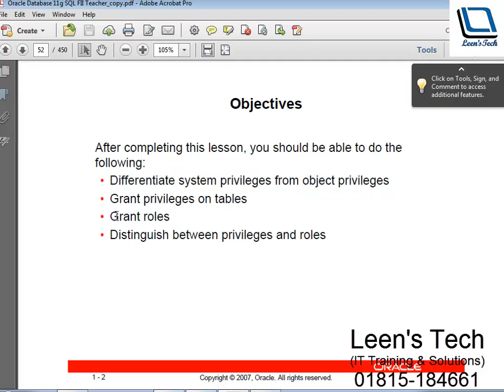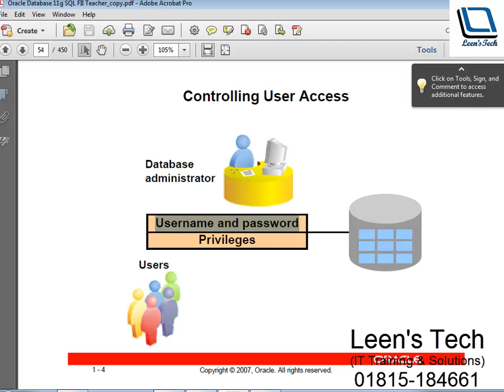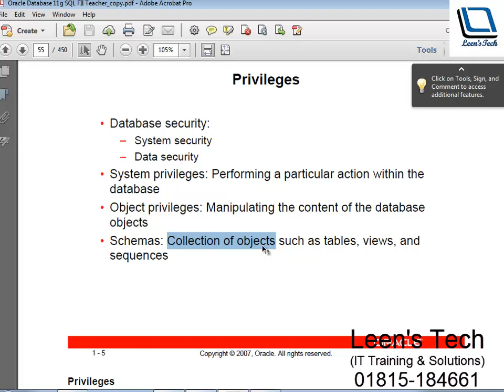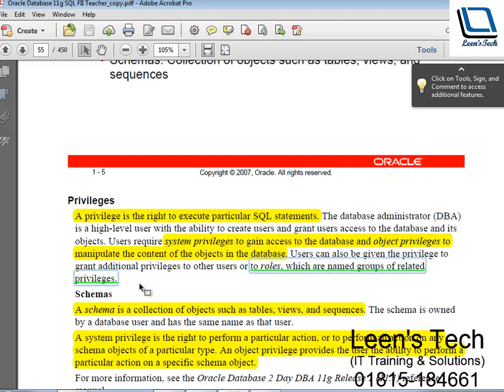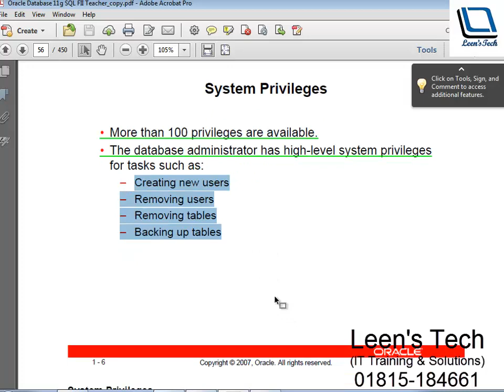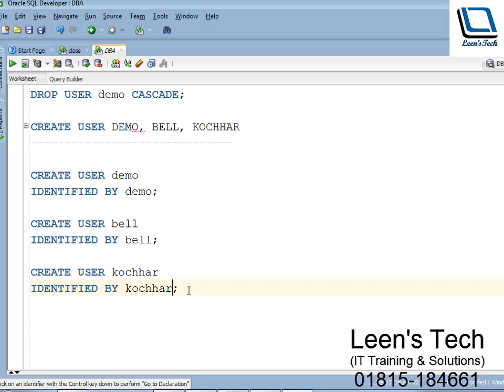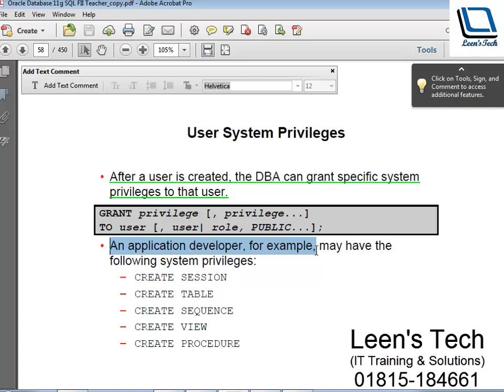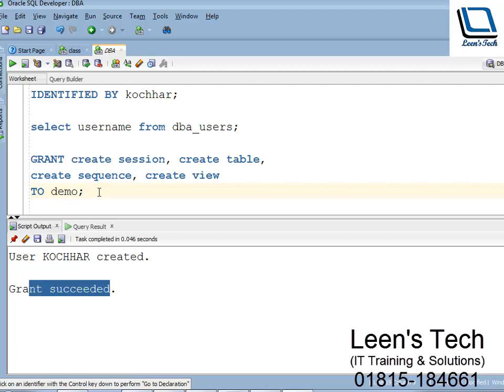Oracle SQL 11g Tutorial in Bangla: Fundamentals#2 Lesson#1 Part#1